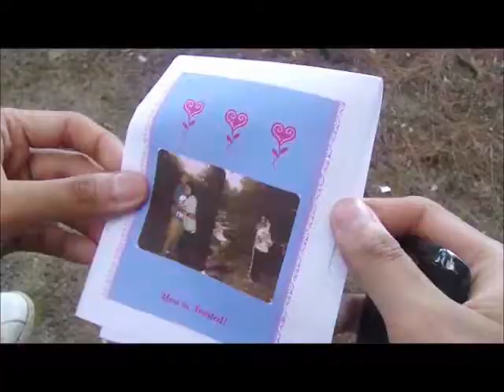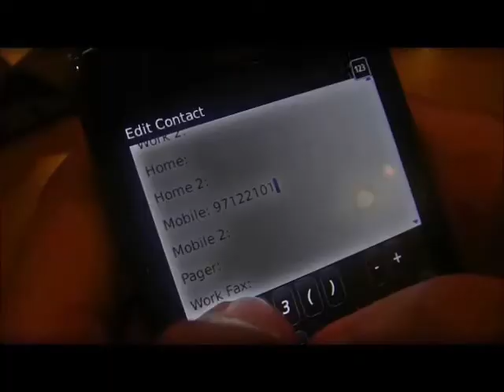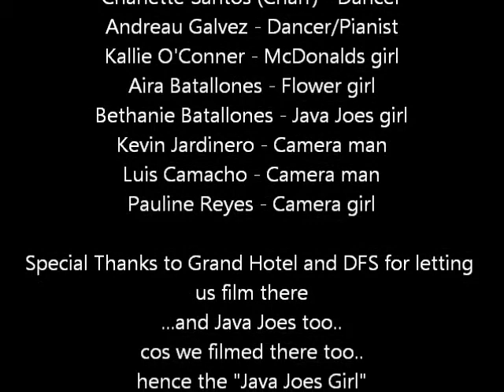Wedding Dress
Hafa Adai from the 670! This was a surprise music video for Darlene's 18th birthday. We had to trick her into doing the things she had to do in the video. But it turned out great. Hope you all like it.

P.S. All thanks to Oliver Patris for editing this music video! Enjoy!!